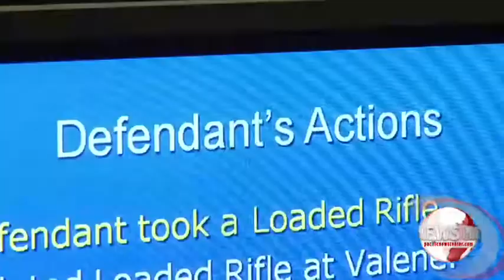Burnt Rice Verdict